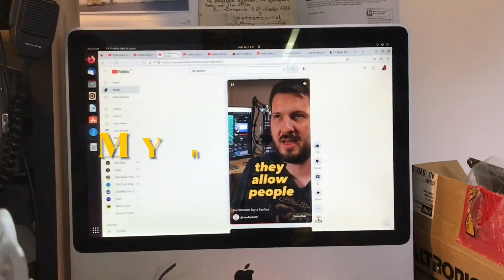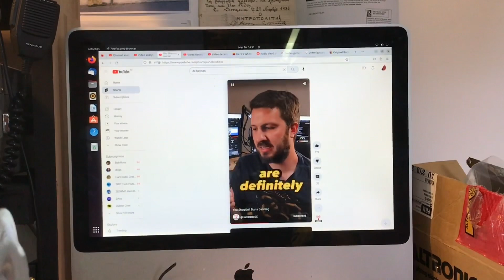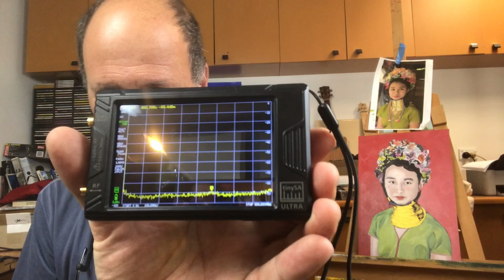My Baofeng UV-10R is it dirty or clean?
I finally got to test my Baofeng but alas it died?? WARNING this video also contains gratuitous opinion about what I think is good and BAD about these radios. 73 de VK2AOE @TheArtofEngineering

My REDBUBBLE store for Merch